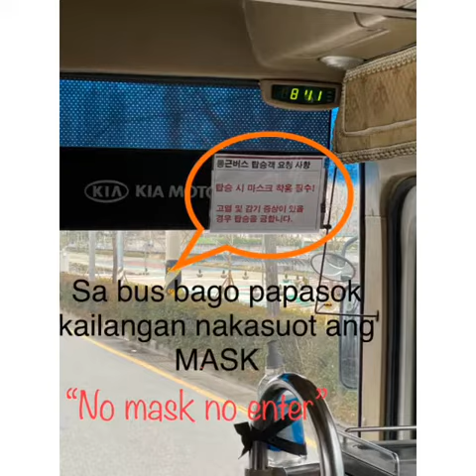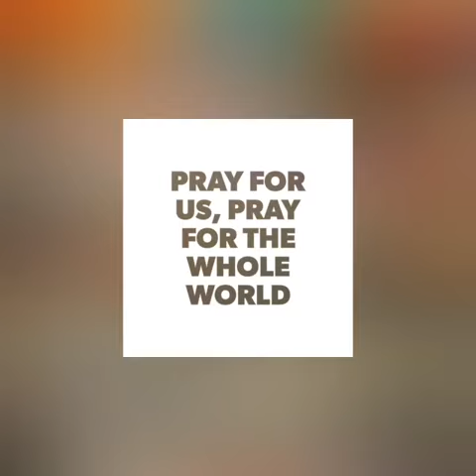South Korea Coronavirus Outbreak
The South Korean government has stepped up measures to stop the spread of the virus.
South Korea Covid cases reached 5,328 update as of March 04, 2020. The most coronavirus-affected regions are Daegu, Gyeongbuk, Busan, Seoul, Gyeonggi and Gyeongnam.

A total of 32 people have died of the disease in the country.

Kaletra, an HIV drug developed by pharmaceutical company Abbvie, was used to treat a South Korean patient. Treatment with Kaletra reduced the infection in the patient.